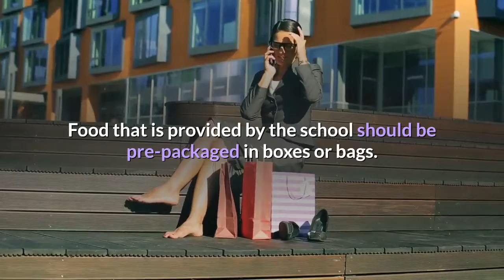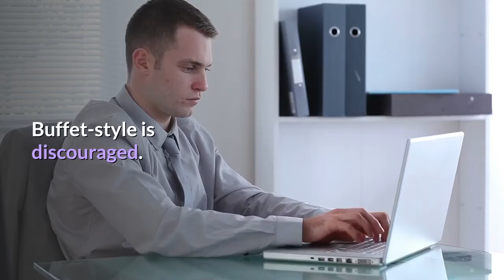CDC releases guidelines to reopening schools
Posted: Wed 6:46 PM, May 20, 2020|Updated: Wed 7:25 PM, May 20, 2020The Centers for Disease Control Prevention (CDC) released guidelines on Tuesday on how schools should reopen in the fall. The guidance comes as classes, most of which have gone online amid the novel coronavirus pandemic, wrap up for the school year. The CDC divides the risk of reopening into three categories: low, more and highest. Low risk is limited to virtual-only activities. More risk includes small, in-person classes where students stay grouped together and 6 feet apart. The highest risk looks more like classrooms pre-pandemic -- full-sized, in-person and with no spacing. Like with any other illness, the CDC recommends sick students and school employees to stay at home. Those who exhibit COVID-19 symptoms while at school should be moved to an isolation room. Areas used by a sick person should be closed off until after they are cleaned and disinfected. The CDC recommends this not happen until 24 hours after the building closes which means some schools could close down for at least two days. The CDC encourages staff members and older students to wear masks or face coverings. The agency acknowledges face coverings may be challenging for students (especially younger students) to wear all day and does not recommend them for children younger than 2. Inside the classroom, the CDC says desks should be spaced 6-feet apart if possible and tables should all face in the same direction with students only sitting on one side, not face-to-face. Students should also not share items. Playground equipment should be closed if possible or use should be staggered and the equipment cleaned and disinfected in between uses. Students are encouraged to bring their own lunches and eat in classrooms instead of the cafeteria. Food that is provided by the school should be pre-packaged in boxes or bags. Buffet-style is discouraged. As for transportation, the CDC says arrival and drop-off times or locations should be staggered by cohort or other protocols should be used to limit contact between cohorts and direct contact with parents as much as possible. You can read a full list of the CDC's recommendations here, which it calls "ways in which schools can help protect students, teachers, administrators, and staff and slow the spread of COVID-19."